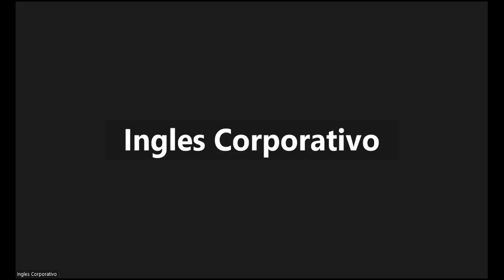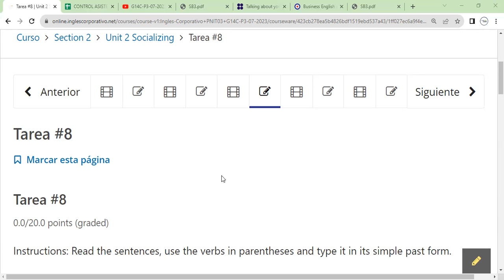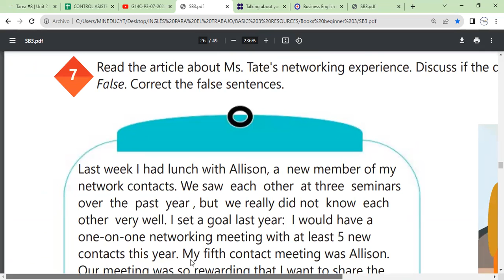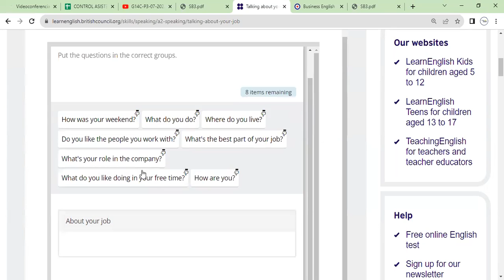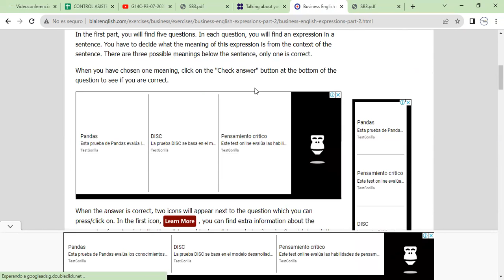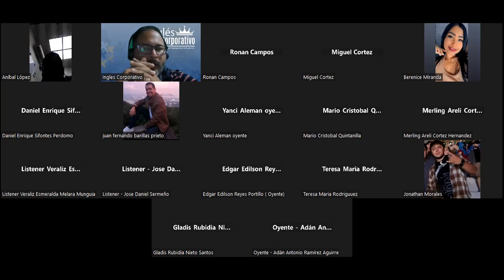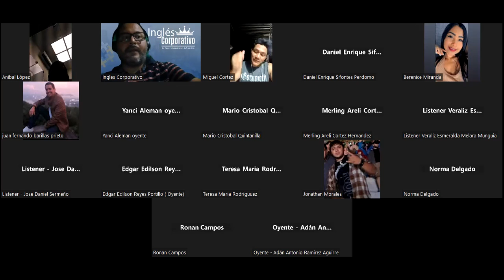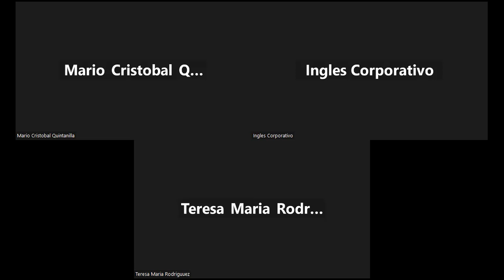Sesion 9-9-08-2023-29750-8048-0123/2023-Morales-Talking about your company vocabulary practice.